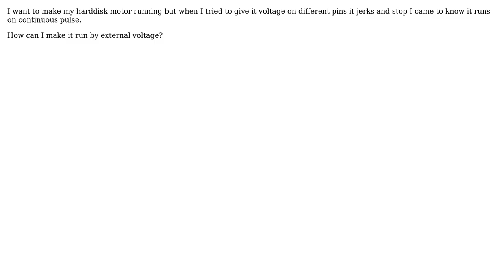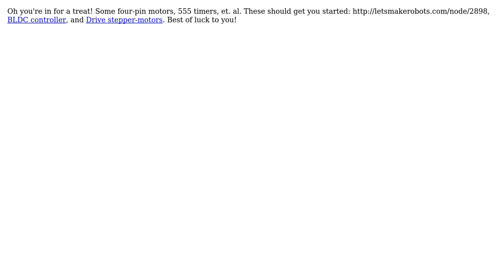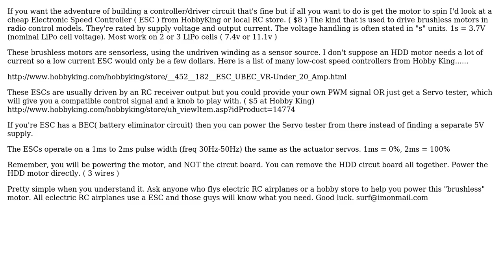How can I make the spindle motor of a harddisk run by external voltage? (2 Solutions!!)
How can I make the spindle motor of a harddisk run by external voltage?

With thanks & praise to God, and with thanks to the many people who have made this project possible! | Content (except music & images) licensed under CC BY-SA | Music | Images & others | With thanks to user ??? user kerry lawrence user Badr uz Zaman user Arjan and the Stack Exchange Network Trademarks are property of their respective owners. You are responsible for your own actions.